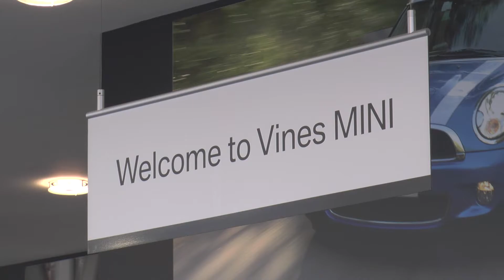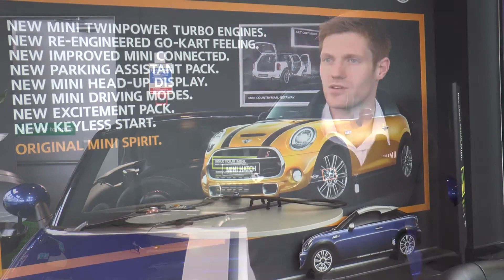Horsham Piazza Italia 8 - Vines of Gatwick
Find out what mini specialists Vines of Gatwick are doing for Horsham Piazza Italia 8 - the must-visit event taking place in Horsham on Good Friday, Easter Saturday and Easter Monday!

Video produced by Pure Brand Media.
Event photographs courtesy of Toby Phillips Photography.